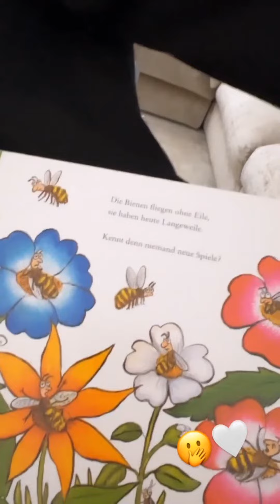Instagram Story vom 29.07.2022: Julian mit Lio beim Arzt 👨‍⚕️🏥